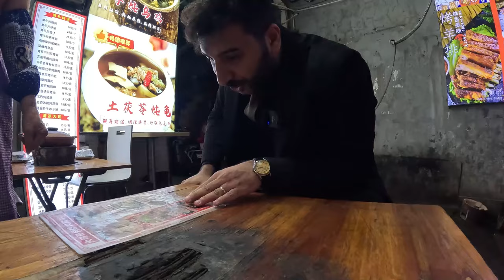chicken cooked with supplements ? | دجاجة مطبوخة بالأدوية